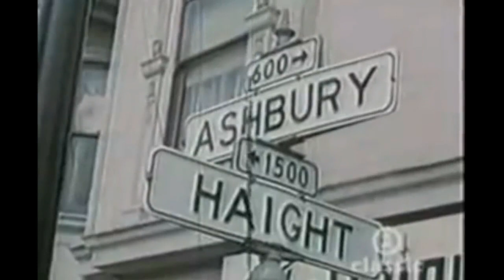[1969]Tommy James & The Shondells - Crystal Blue Persuasion.Remaster